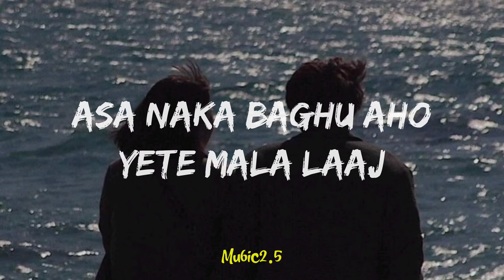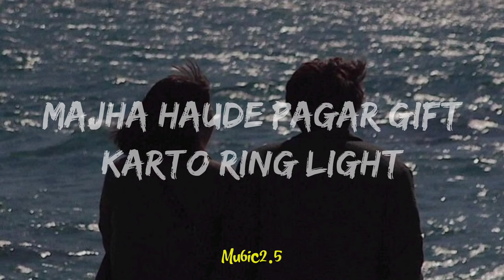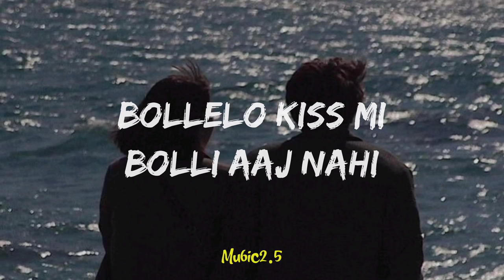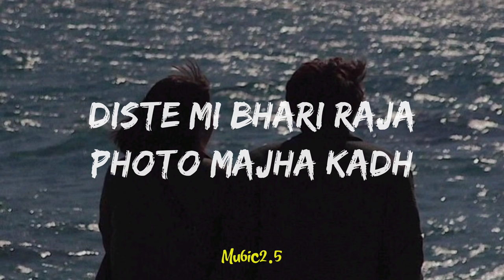Gulabi Sadi (Lyrics) - Trending Song | reels trending | Sanju Rathod | G-Spark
The photo and audio is not owned by ourselves
will immediately removed.